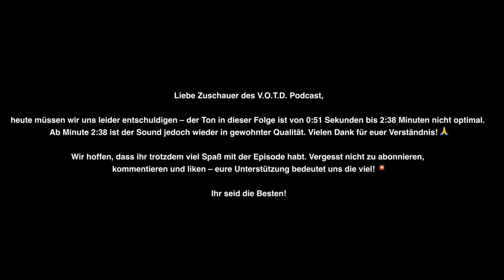V.O.T.D Podcast Folge 67 | Dr. Yasir Qadhi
🎙 Podcast Folge 67 – Dr. Yasir Qadhi zu Gast! 🌍

In dieser Folge haben wir die große Ehre, den international anerkannten islamischen Sprecher Dr. Yasir Qadhi bei uns im Podcast zu begrüßen. 🙌 Wir sind stolz und dankbar, einen so renommierten Gast bei uns zu haben!

Dr. Yasir Qadhi ist ein bekannter Gelehrter und Autor, der weltweit für seine Vorträge und Arbeiten zu islamischen Themen geschätzt wird. Er hat an der renommierten Yale University promoviert und lehrt derzeit an der Rhodes College. Dr. Qadhi hat sich durch seine tiefen Einsichten und sein Engagement für die islamische Bildung einen Namen gemacht und ist eine bedeutende Stimme für Muslime weltweit.

In dieser spannenden Episode sprechen wir über die aktuellen Probleme der muslimischen Community und darüber, wie jeder von uns persönlich wachsen und sich weiterentwickeln kann, um die Herausforderungen unserer Zeit zu meistern. 🛤️

Verpasst nicht diese wertvolle und inspirierende Diskussion!